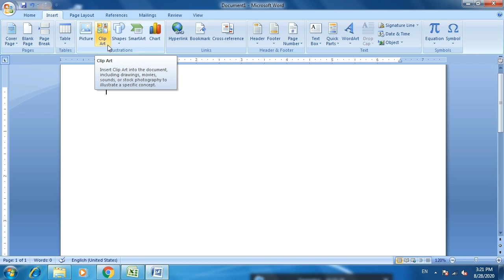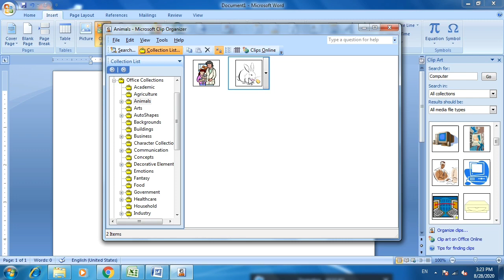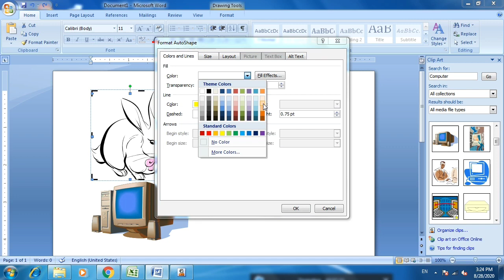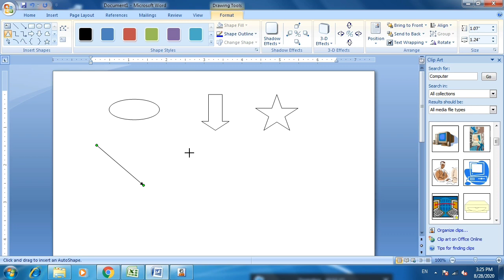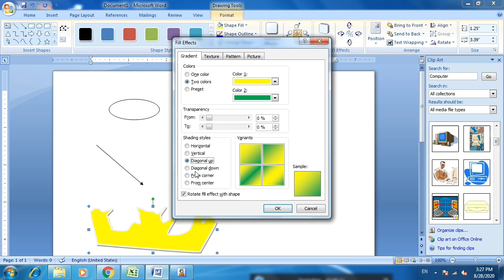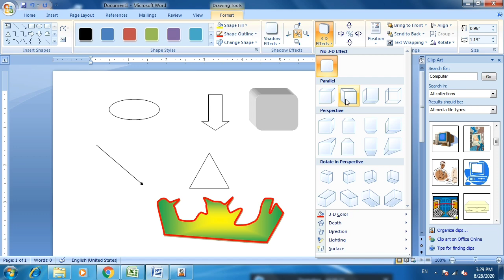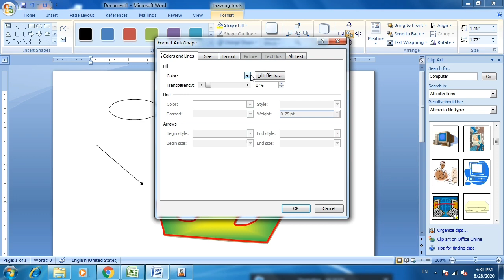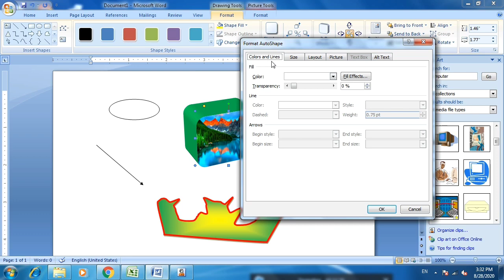ClipArt and Shape Option in Microsoft Word 2007,2010 || PART -7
Use of ClipArt and Shape Option in Microsoft Word 2007,2010

Insert -- Illustration - Clipart, Shapes